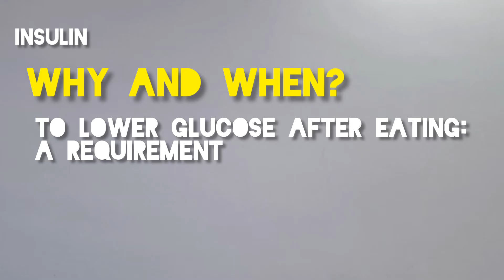Science Raps: GCSE Biology - Homeostasis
Watch this video to learn about homeostasis and blood sugar. Learn how the pancreas releases both insulin and glucagon to raise and lower blood sugar levels.